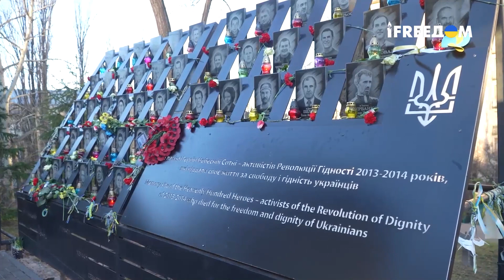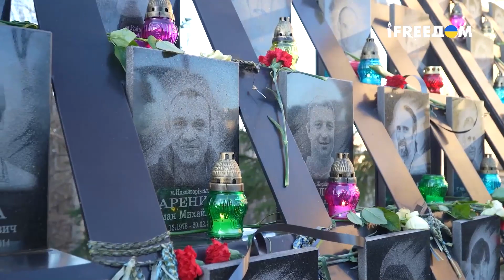День памяти Небесной Сотни: президентская чета почтила память Героев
Президент Украины Владимир Зеленский и первая леди Елена Зеленская почтили память Героев Небесной сотни.
"Украинцы знают, что такое бороться и защищать собственную свободу. В трудные и определяющие моменты истории мы никогда не сдаемся и всегда проявляем храбрость и самоотверженность", – отметил глава государства.